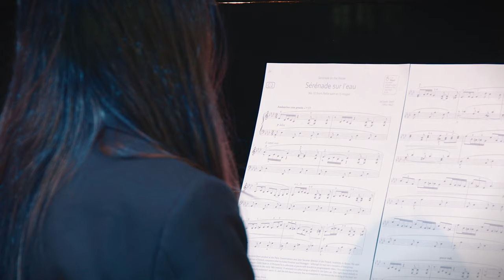Welcome to the New BGS : Open Event 2021